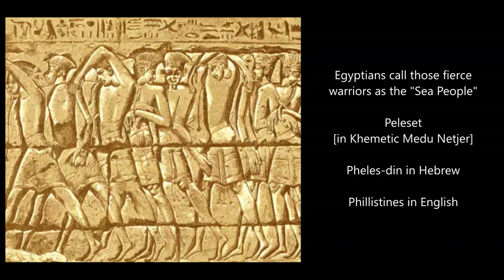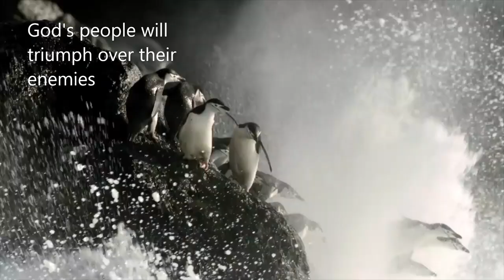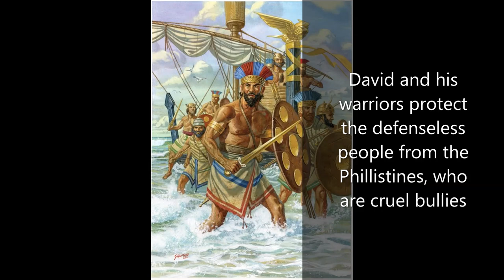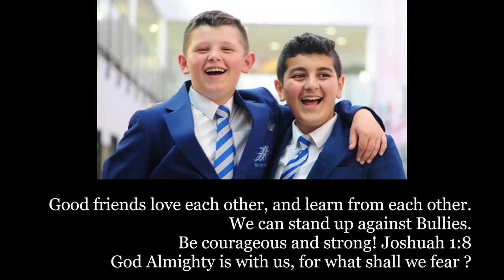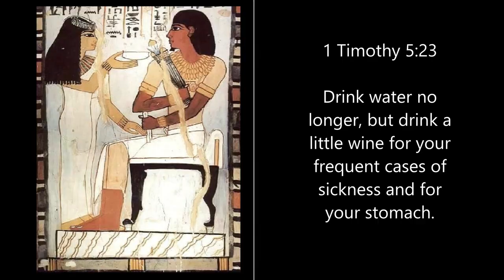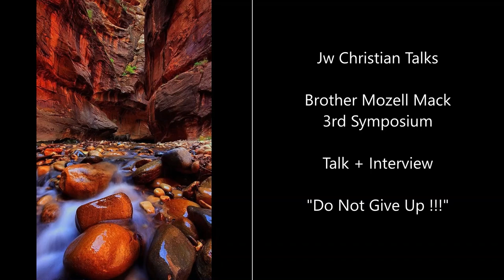Jw talk Mozell Mack Do Not Give Up [Opening film: Friendship of David & Jonathan]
Brother Mozell Mack gives the 3rd symposium Christian Talk "Do not give up" Interview and Talk. The opening video/bible film is a Traditional Singing with Sheep skin bagpipe in the background. In the beautiful mountainous villages of Kosovo, this is a song about a man and a woman; (a woman sings about) the guy who is a tailor he makes a nice jacket [called "Jelece" Jei-lei-Chei] for this woman he is secretly in love (with her). He sits under a tree overlooking the mountains, the plains of Kosovo and the scenic view while he sews on that jacket using threads and many different materials, and he makes this beautiful tribal embroidered pattern (from the song it seems he is waiting for her and hopes to give it to her some day in the future). As many as the stars in the Heaven above, so are the many patterns this man (tailor) is sewing on the coat for this girl (the story behind the song). The tailor contemplates the future as he watches the night full of stars in the Beautiful mountain village in the Kosovo plains, filled with flowers, waterfalls and lakes.

PS: This is a really beautiful song, it comes from Ancient times and have survived into our day, which is a good thing, considering many priceless musics and relics had been lost to time. Lots of Epic singing from the Mountains, even a simple poem is made into a Poetic Saga :)

In this opening video, the story is about David and Jonathan, its a small bible video/bible film about friendships. The bible features many Battle, many wars, it features winners, and losers. David and Jonathan battles their common foe the Phillistines [Phelashet in Classical Hebrew, or Pheles-din in modern, almost the same]. I have also included Samurais to explain the biblical theme of friendship, true friends helps each other. There is a news feature of a British school boy Jack, who defends his friend Rani, who is from a Refugee family. Rani is badly bullied at school and mocked for his accent and his looks, but Jack loves Rani and appreciated Rani on campus, and Jack fought with the bullies to save his friend. This is a true news coverage from United Kingdom Britain and I have decided to include it in the opening song. Pharaoh Tirhakah is featured here again, he defends Hezekiah of Judah.

Next, there is an anime duo featured here: The Silver Samurai and the Spanish Samurai they are very good friends in an anime series (I watch very little anime, but like the duo years back when the show came out yrs a ago)

Jushiro Ukitake (the Silver "Blonde" Samurai). People keep saying that Jushiro has white hair --- actually it is a very pale shade of Platinum Blonde, he is not white haired -- Platinum blonde is the correct descriptive term. Hence "Silver Samurai". The other guy, Kyoraku Shunsui (my favourite) is the Spanish Samurai [He has very nice facial hair and wears a floral medium pink Kimono and hair pins for his long curly hair, Kyoraku is an Artist and appreciate Art]

Samurai Jushiro's name means 十四郎 "The 14th son", his family name Ukitake 浮竹 means "Floating Bamboo" which suits his artistic, gentlemanly demeanor very nicely. He is actually one of the few decent looking Samurai in the anime series with a balanced personality, good manners, and speaks properly in correct courteous speech
Samurai Kyoraku's family name means 京楽 "The Capital is joyful" (merry making), since Kyoraku has a very upbeat and joyful personality. Shunsui (his personal name) it means 春水 "Spring water". Spring is the prettiest time of the year, and it is associated with new arts, cherry blossom picnics and good things to enjoy and good things to look forward to. I have decided to feature these 2 Samurai warriors to illustrate the biblical phrases on Friendship.

This little film I made is about the Biblical Wars and Battles, its also about friendship. There is the prophet Moses with Aharon and Hur [pronounced as "Who-er", not "Her"]. Aharon and Hur are good friends and they generously lend their helping hands to lift up Moses' two arms, so that Yizrael (lion) may prevail against Amalekites (serpent)

This is all for today, going to finish my other items and going to bed early. Good night everyone (^__^) Zzzz Zzzz Zzzz Zzzz =)